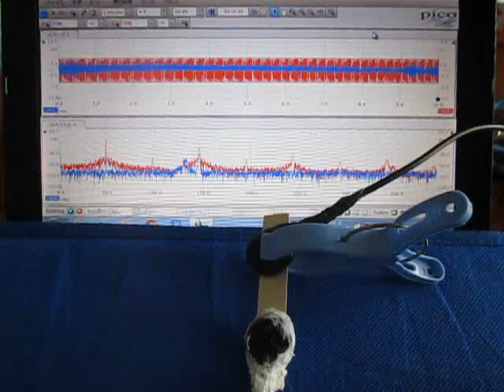超音波の応答特性を利用した、表面検査実験 （超音波システム研究所 ultrasonic-labo）